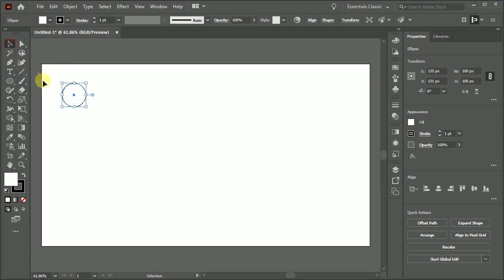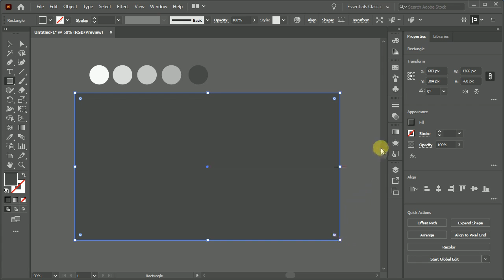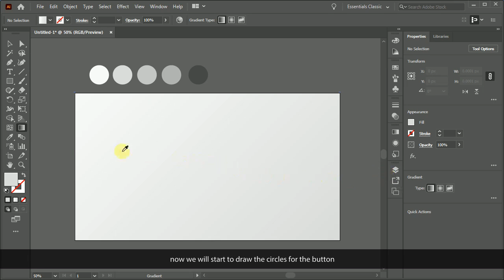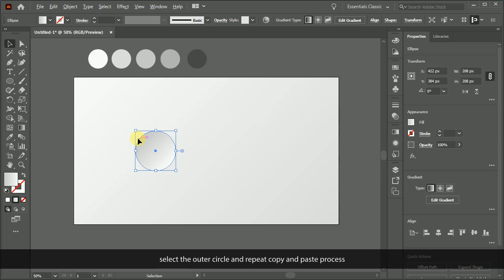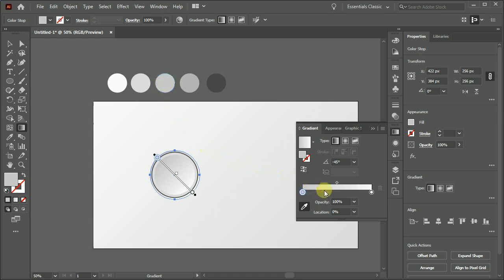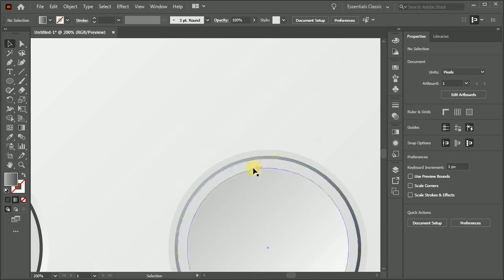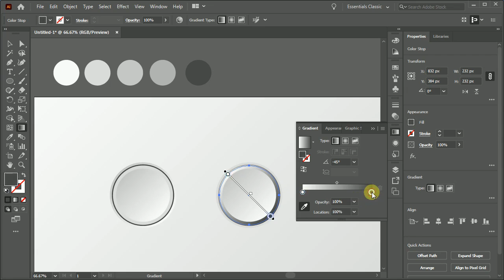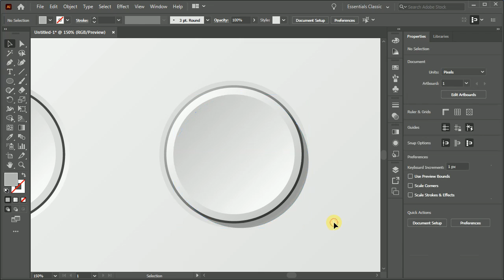How to Create Neumorphism Style 3D Button - Adobe Illustrator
This tutorial video demonstrate how to create Neumorphism style 3D button for web and mobile app with only 5 shades by using Adobe Illustrator.